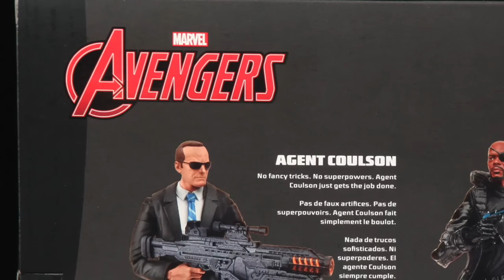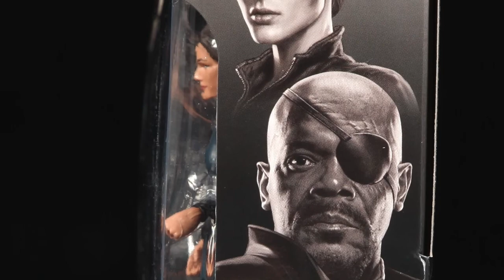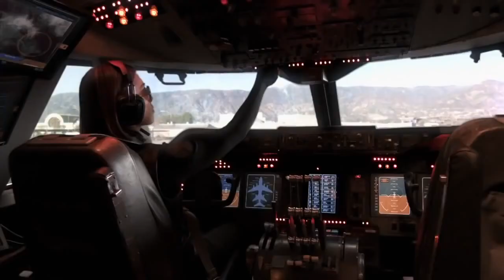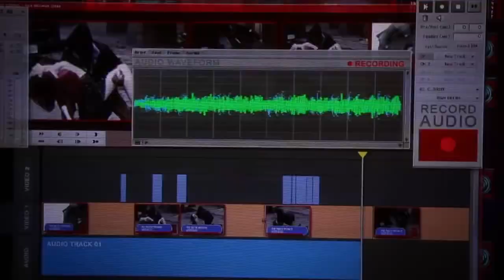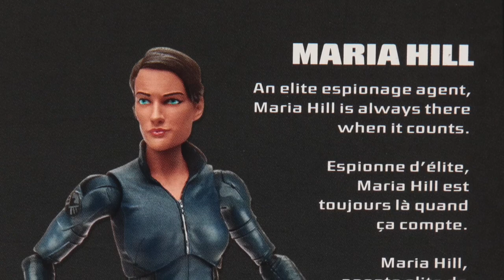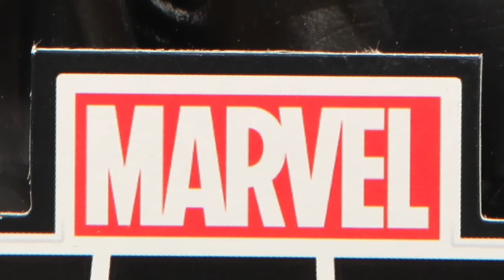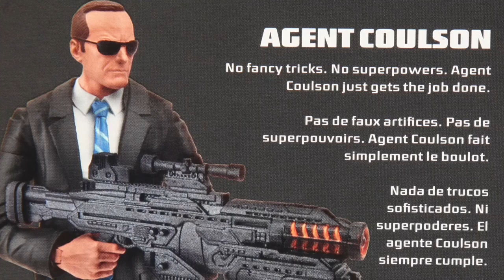Avengers Legends 3-pack Review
The team discusses the quality of this Toys R Us exclusive 3-pack of Avengers Legends figures including the similarities between Agent Coulson and Peyton Manning.